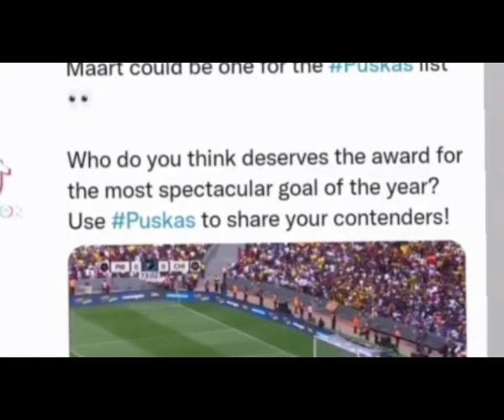Breaking News: Yusuf Maart Nominated For Goal of the Year by FIFA / Kaizer Chiefs News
this video its about kaizer chiefs transfer news and about kaizer chiefs signing new players
This video is about kaizer chiefs latest news and psl transfer news and its touch new kaizer chiefs new signing, psl transfer news update and psl news and kaizer chiefs have sign new player. kaizer chiefs new striker, psl news update and news about kaizer chiefs and orlando pirates. kaizer chiefs new players.and bongani zungu joining kaizer chiefs
 premiership and south african football soccer, new psl signing
This video is about psl transfer news and kaizer chiefs latest updates news and kaizer chiefs new signings and new strikers of amakhosi.
signings of amakhosi and psl transfer news and updates. kaizer chiefs news and latest updates
chiefs sign new striker  and amakhosi players and psl transfer news 2022. kaizer chiefs new players. and this video also touch latest news about kaizer chiefs and new signings and south african football and soccer updates. psl transfer news about new players and kaizer chiefs news about new signings and new strikers, orlando pirates new signings and mamelodi sundowns new signings and this about new players in kaizer chiefs. amakhosi new signings and new season. psl transfer news updates